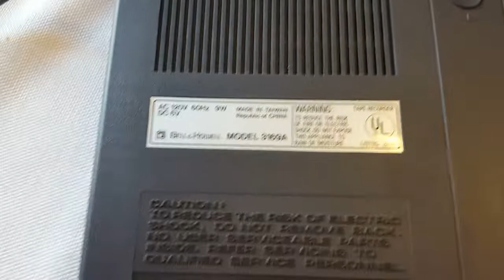Bell & Howell 3169a tape recorder